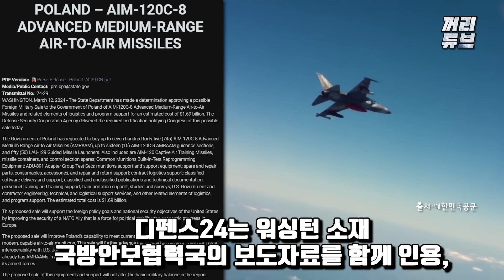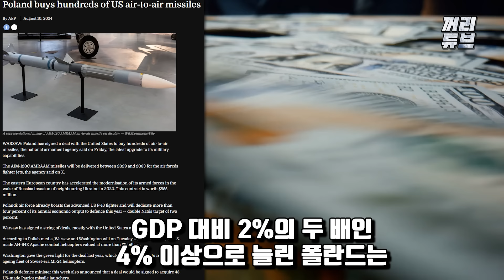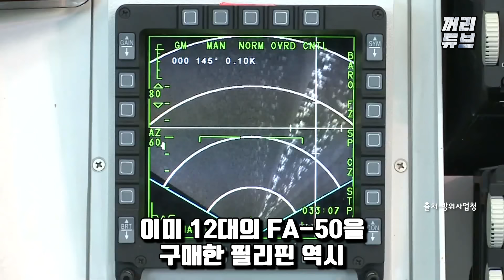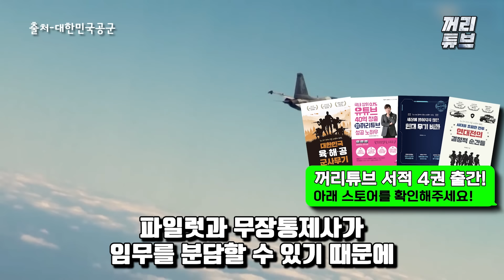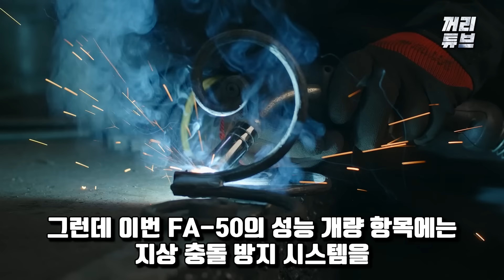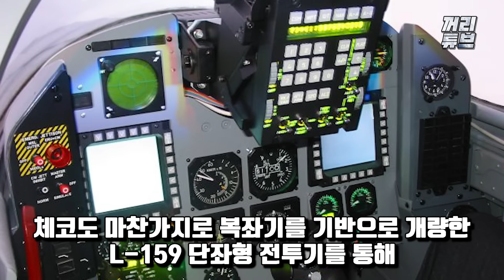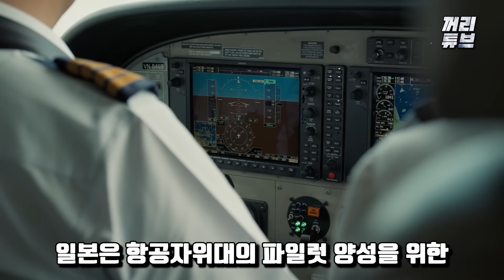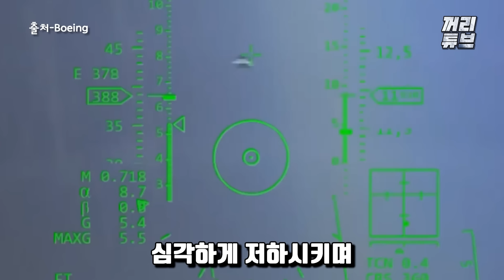암람 단종 루머까지 퍼트렸던 영국, KF-21 뒤통수치려다 난리난 상황